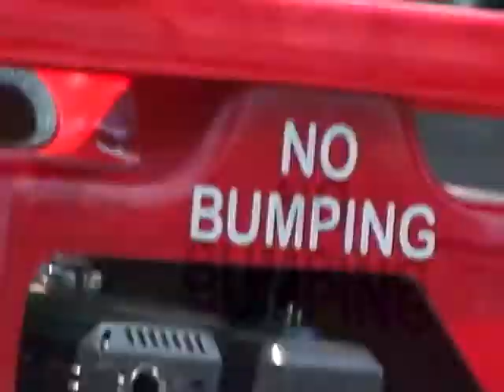Sebago Resort 2007 little kids go karts